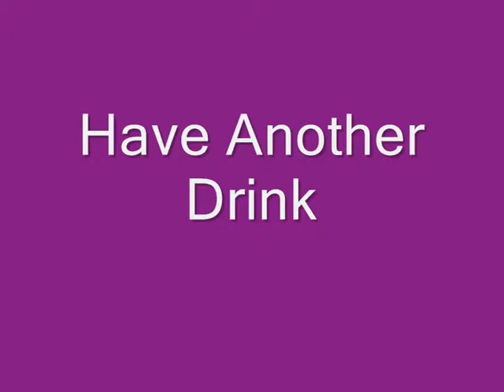再喝一杯-逸敏 Yi Min - Have Another Drink 1948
A poignant drinking song in the true 1940s Shanghai Jazz tradition. Great interplay between Yi and the main musical instrument. This upload and lyrics translation is entirely due to Ling I haven't heard this song anywhere else on the net, even though Yi is well represented at You Tube etc.

Yi Min was born in Shanghai in 1928. She was formerly known as Zhu Meifang. From 1946 she recorded nine phonograph records. Then she moved to Hong Kong in 1949, and recorded for the  Great Wall Record Company. Her voice has been likened to her aunt's,Yao Li. She has been called 'little Yao Li' ... maybe we should call her 'great Yi Min'. :-)

Lyrics:
来来来，再来一杯，再来一杯，
今天有酒今天醉，今天不醉几时醉。

米也变成碎，油也变了味，
老酒还没有变白水，再来一杯。

醉死也不后悔，醉死也不吃亏，
亏我的身价没有酒贵，再来一杯。

今天买酒的钱，还够买一醉，
明天只够喝开水，再来一杯，
哎！再来再来一杯。

哎！再来再来一杯。

Translation
Have Another Drink
Come and Have another drink
One needs to get drunk while one still can
The rice have turned stale
The oil has turned foul
The wine has not yet turned into water
Have another drink
I shan't regret drinking to my death
And it wont be loss
The wine is even worth
A higher price than I am
Have another drink
Today there is still enough money to get drunk
Tomorrow - well we'll have to drink water
Have another drink